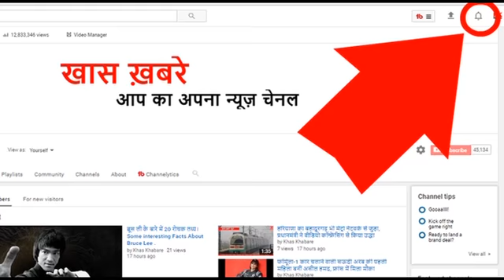'टिप टिप बरसा पानी ' पर प्रियंका चोपड़ा ने किया डांस, बहन परिणीति ने भी दिया साथ